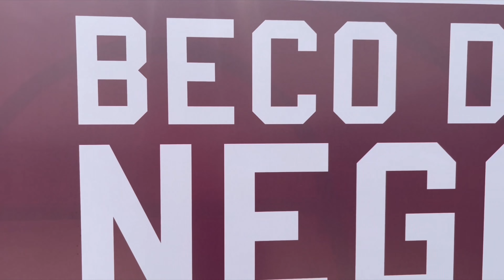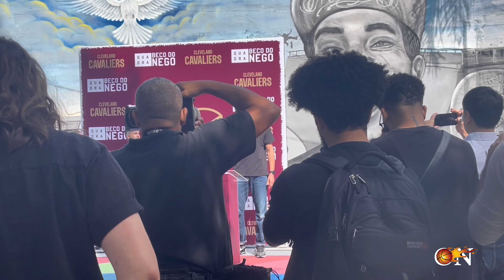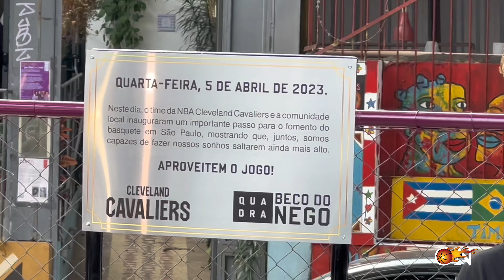ON FIRE & CLEVELAND CAVALIERS BRASIL - QUADRA BECO DO NEGO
A convite do Cavs Brasil, fomos na inauguração da quadra do Beco do Nego